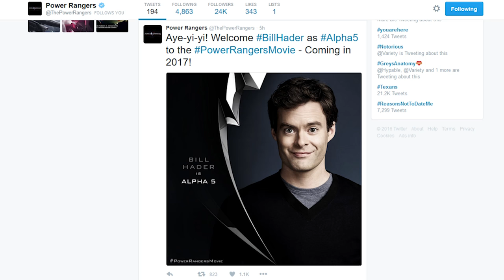BILL HADER is ALPHA 5 - POWER RANGERS MOVIE ⚡️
Bill Hader cast as Alpha 5 in the Power Rangers 2017 Movie.
PowerRangersMovie Zord Teaser Posters Review

MORE POWER RANGERS CASTING NEWS
Bryan Cranston as Zordon:
Elizabeth Banks as Rita Repulsa:

Andre "Black Nerd" Meadows talks about Bill Hader being cast as Alpha 5 (assuming voice) for the 2017 Power Rangers movie reboot. Proving once again that Lionsgate seriously wants this movie to start a new franchise and that this is a total reboot to capture new Power Rangers fans.